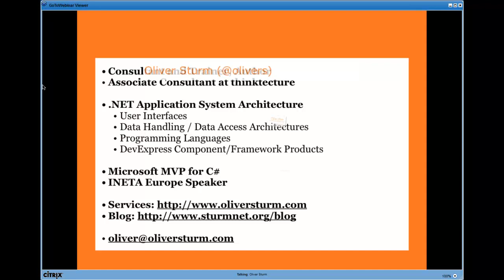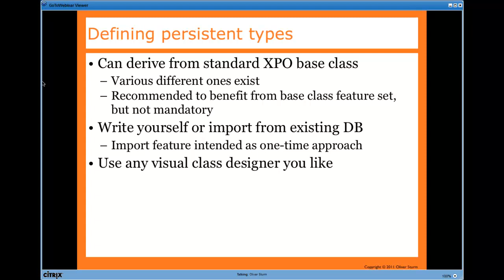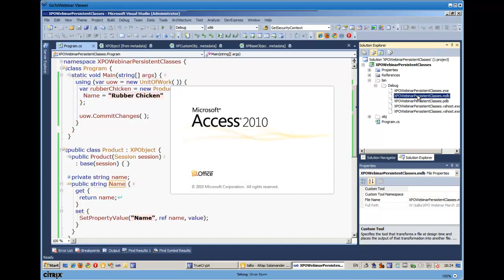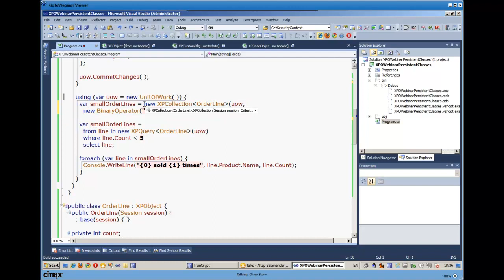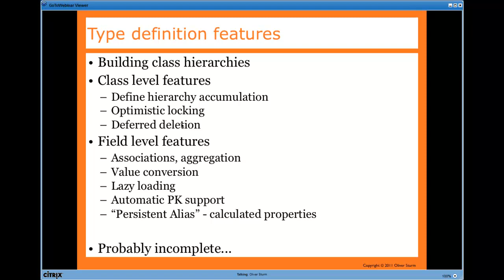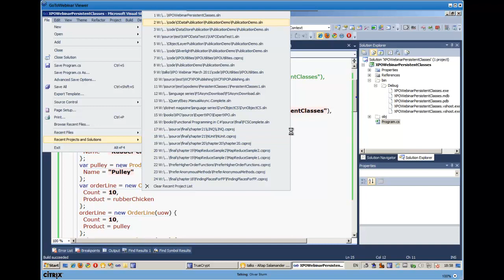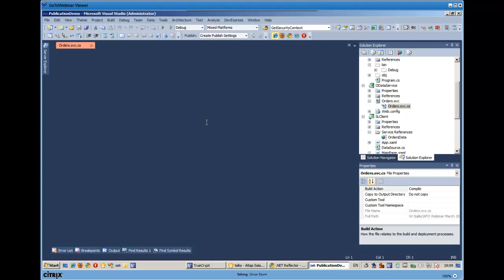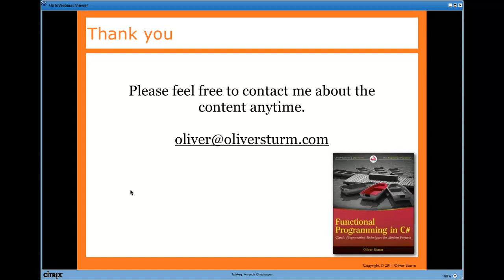Complete Tour of DevExpress ORM: eXpress Persistent Objects (XPO)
This webinar is a complete roundtrip of XPO, the eXpress Persistent Objects, the object/relational mapping tool made by DevExpress. A quick introduction and overview will kick things off, followed by information on best practices and usage patterns, the UnitOfWork, querying techniques, caching and XPO publication. It will be a fast-paced presentation that leaves you with a good impression of what XPO is, what it is good at, or, if you're already using it, what you might be missing.